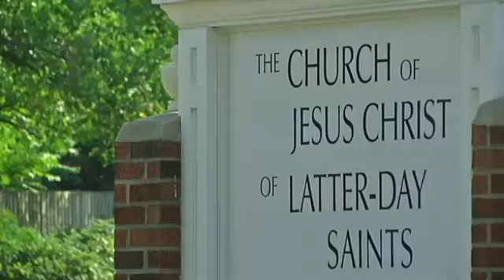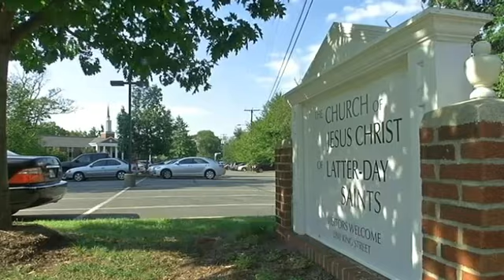Fokus på mormoner i presidentvalet i USA